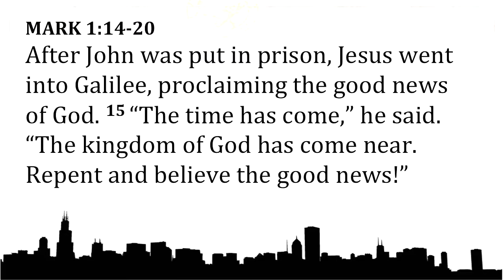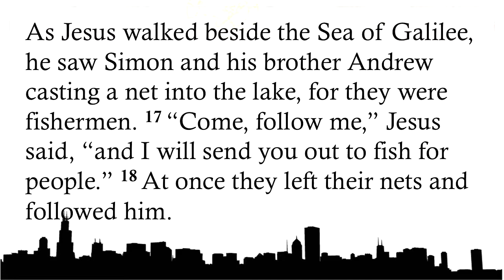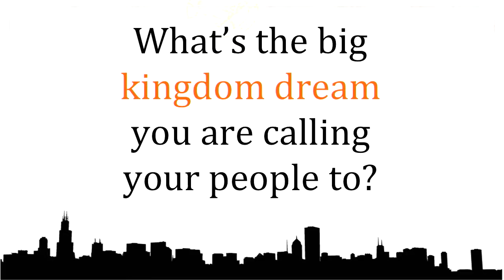TMC 2017: Muriithi Wanjau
Transformation Ministries Annual Conference 2017
General Session 4